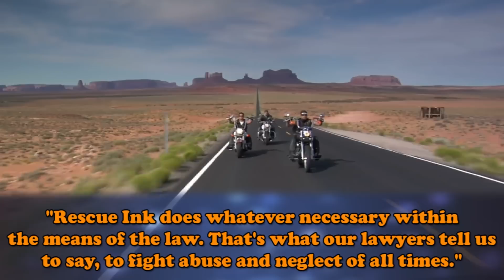Bike Gang Hunts down Dog Fight Rings and Saves Animals from Their Abusive Owners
There is a stereotype that people in biker gangs are bad people, and they are criminals. People believe that biker gangs exist only to break the law and make money. Drug dealing, guns, and violence are what people think about when they hear about biker gangs. While illegal activity does happen in some bike clubs, it is not the case with them all. Rescue Ink is a bike club in Long Island, New York that doesn't break the law. Instead, they try to do some good.

The members of Rescue Ink are tatted up, and some may look menacing, but they are just a group of guys who are completely against animal abuse. They are a non-profit organization whose goal it is to help those who cannot speak for, or defend themselves. Animals.

The club is made up of people of different ages, genders, and careers There are members who are lawyers, weightlifters, and ex-police officers. They have a mission statement that reads, "Rescue Ink does whatever necessary within the means of the law. That's what our lawyers tell us to say, to fight abuse and neglect of all times."

It is not uncommon for the members of Rescue Ink to intervene to save animals. This bike gang hunts down dog fight rings and saves animals from abusive owners. Dog fight clubs are heinous, and what the dogs go through is torture. It isn't just dog fight clubs that the members of Rescue Ink intervene with. In the past, they have worked to save horses, fish, chickens, a pig, and even a python.

Some people think of the group as superheroes. The members of the club see thins much differently. They say that they are just super animal lovers and protectors. They say that over the years, they have had to deal with challenges, obstacles, and near misses; however, to them, it is all worth it. They believe that since animals cannot speak for themselves or protect themselves, they need someone to speak up for them.

Rescued Ink made a name for themselves, and in 2009, reality television producers for the National Geographic Channel approached the group and asked them to be on a reality TV show. The show followed members of the group as they use "in your face" tactics to shame and report abusive animal owners. They take it upon themselves to remove animals from their harsh, abusive surroundings and take them to no-kill shelters. In some cases, the animals need to be taken to rehabilitation facilities. This is necessary when the animals have experienced serious neglect and abuse. The show was called Rescue Ink Unleashed.

The members of the club also run a shelter. The oldest is 75-year-old, Bato. Despite his age, he still runs with the best of them. Joe Panz, Big Ant, Johnno O, Eric, G. Angels, Des "the cat man" Junior, and Robert are just a few of the members who fight for the rights of animals.

Them members of the group often work closely with the ASPCA, another organization dedicated to saving neglected and abused animals. With the two groups keeping in contact, it is easier for the group to find the animals who need their help the most.

Members of the group say that they don't do the things that they do for payment or recognition. They work to protect animals because it is the right thing to do. Since animals cannot speak for themselves, the members of Rescue Ink speak up for them. They will do whatever it takes to save an animals life.

Rescue Ink is a great group. The members spend most of their spare time protecting those who cannot protect themselves. The group came together thanks to their love of bikes and love of animals. It didn't take long before they put their two passions together to do something wonderful. They had saved hundreds of animals whose lives were horrible before the group heard about them. There are many animals that are alive today, thanks to the group's intervention. The members say that they would love to live in a world where animals are treated the way that they deserve to be treated. Until this day comes, they are going to be stepping in wherever they are needed. Whether it is a dog fighting ring, a cockfighting ring, or any abused animal, they are going to be there t do the right thing. They say that they would love for new chapters to start around the country, but until then, they plan to help animals in need whenever they can.